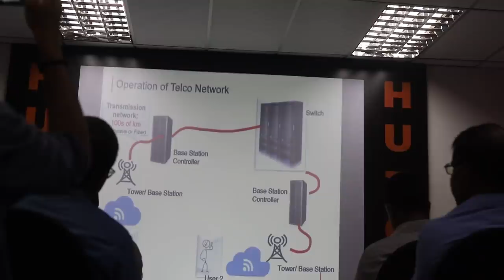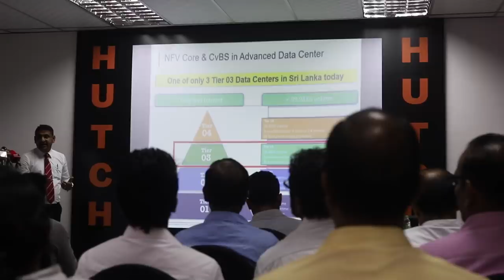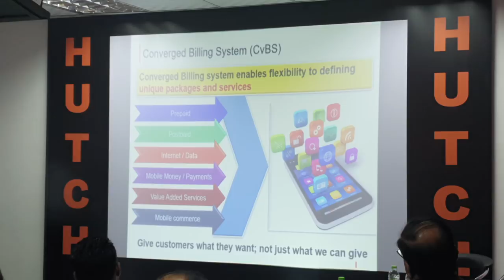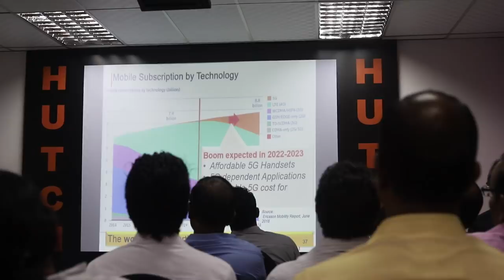Hutch Lanka completes Etisalat acquisition